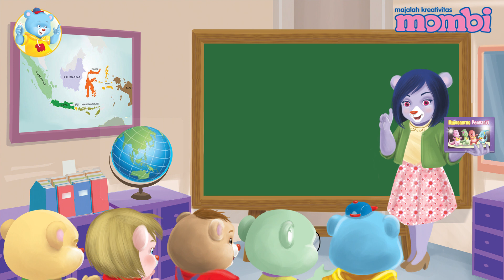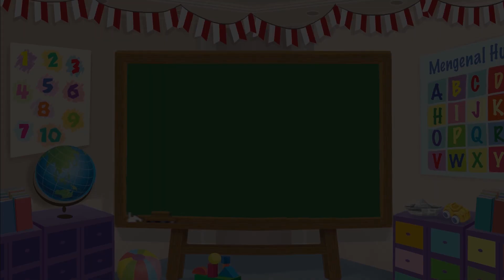Bermain Puzzle - Bermain Bersama Mombi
Halo Sahabat Mombi! Kali ini, kita bermain puzzle, yuk! Di setiap gambar, ada satu bagian yang hilang. Bisakah kamu menyebutkan bagian mana yang paling tepat untuk mengisi bagian yang hilang? Yuk, bermain puzzle bersama Mombi di video ini!

Redaksi Channel Video Mombi:

Produser: David Togatorop
Editor: Sigit Purnomo
Script Writer: Cirana Merisa
Videografer: Inggar Rivaldi